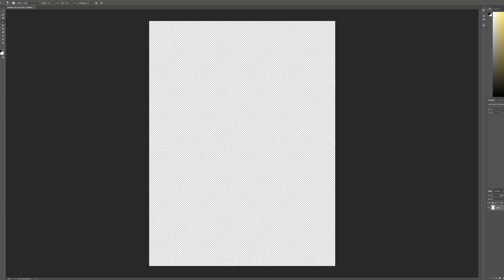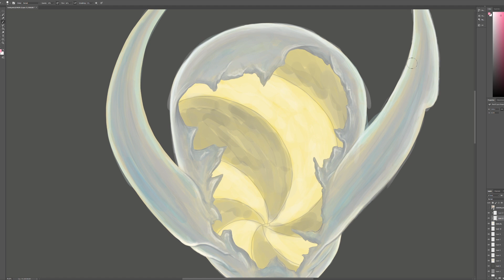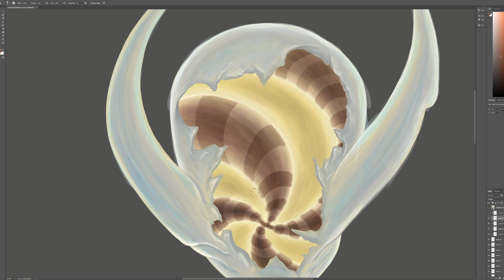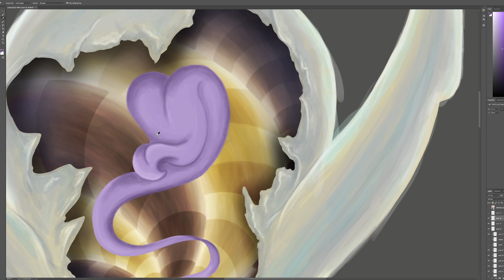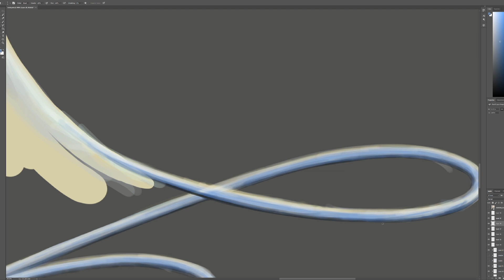April Art For Patreon | Petting Banshees